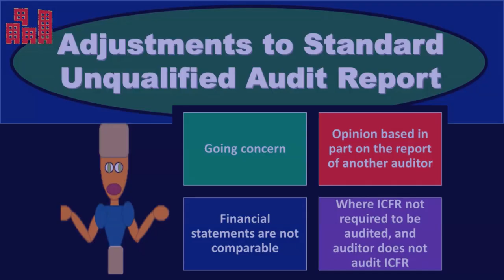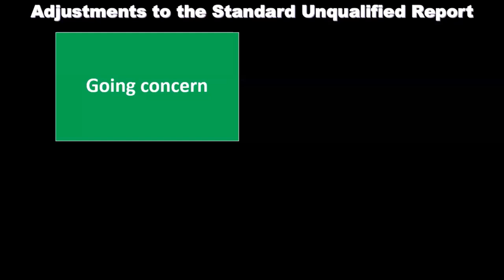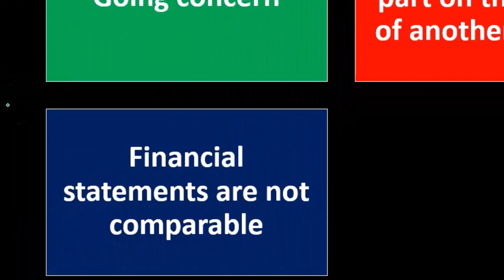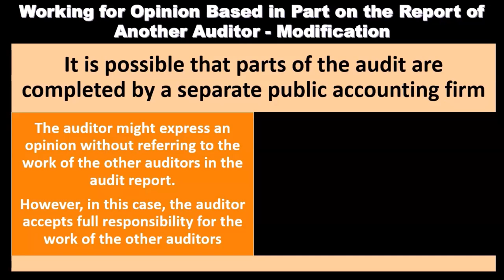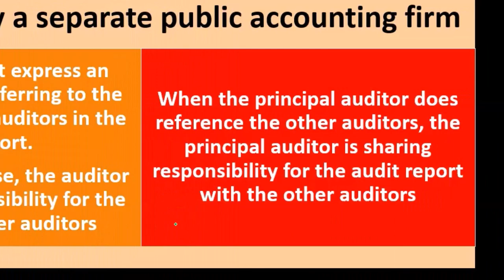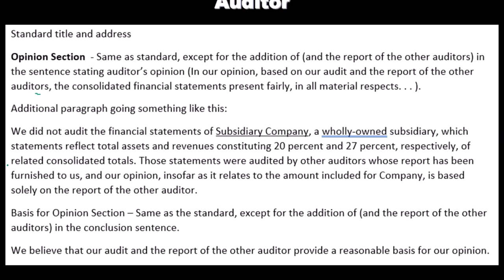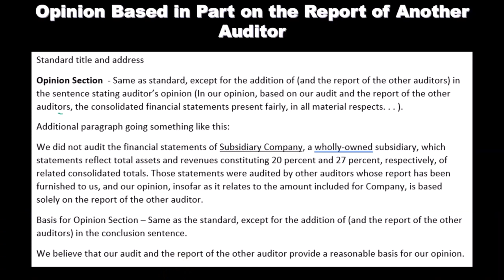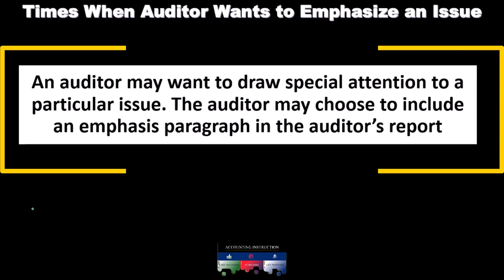Adjustments to Standard Unqualified Audit Report 18110 Auditing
Adjustments to Standard Unqualified Audit Report
Auditing